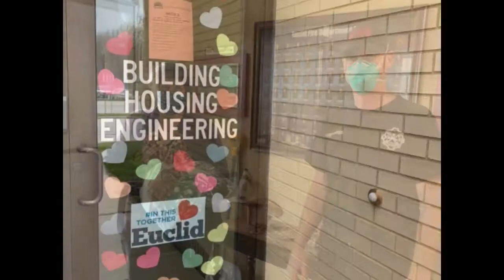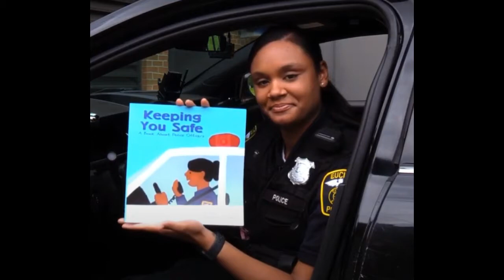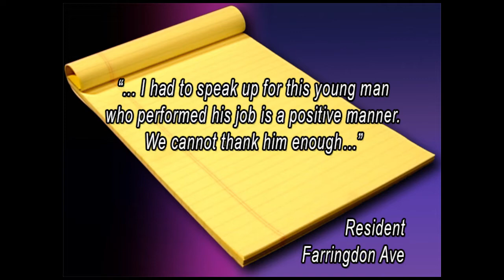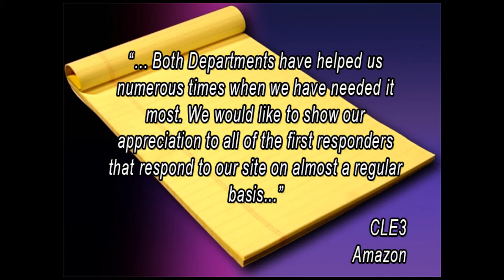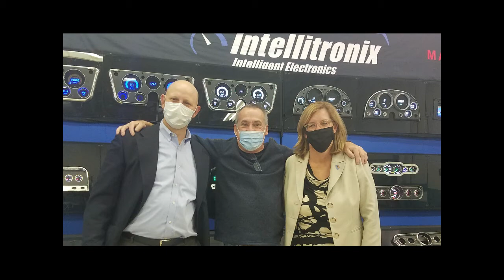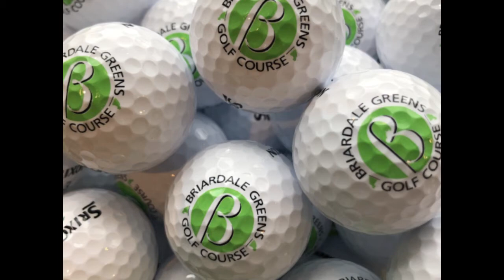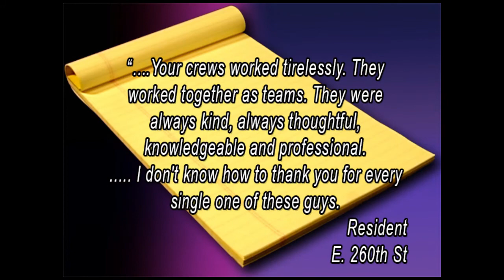State of the City Address